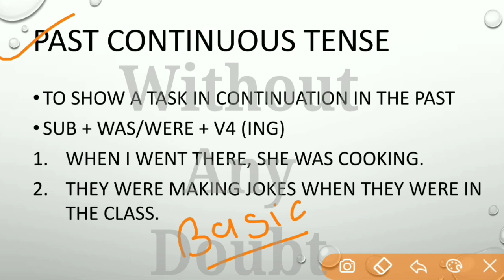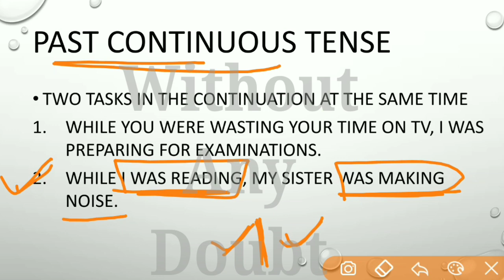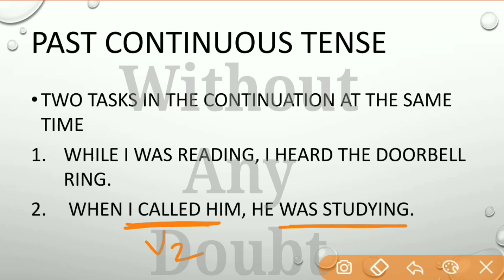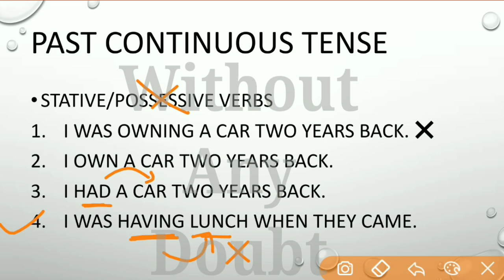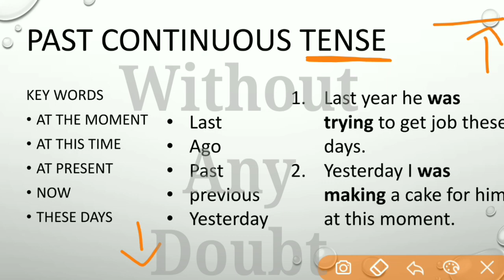Past Continuous Tense | Tenses English Grammar | Part 6 | Must know rules | For competitive exams